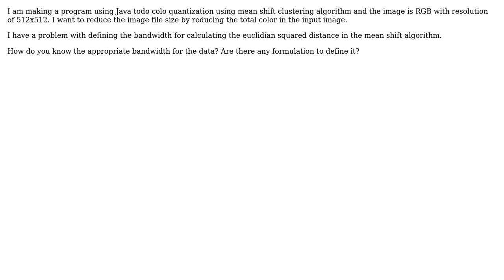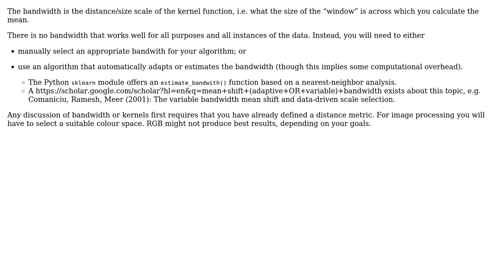How to Define the Bandwidth in Mean Shift Clustering?